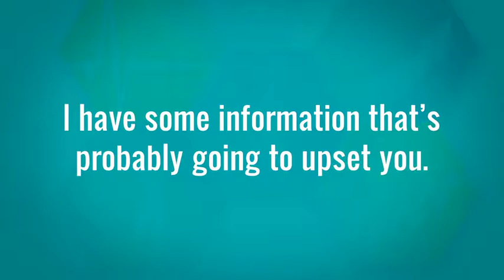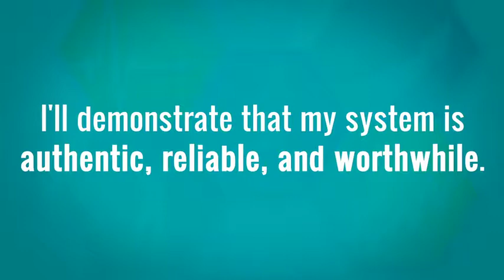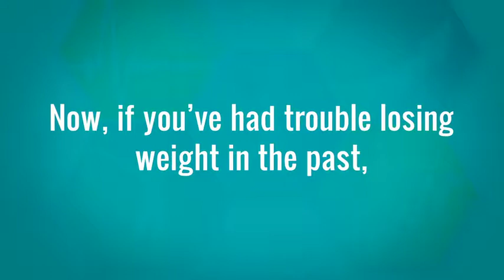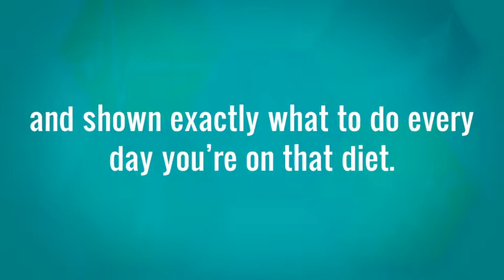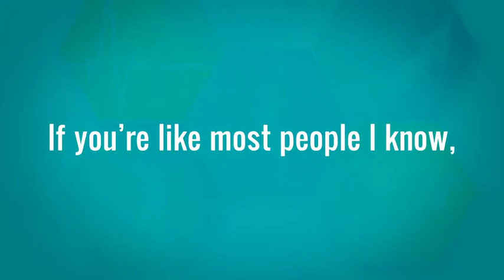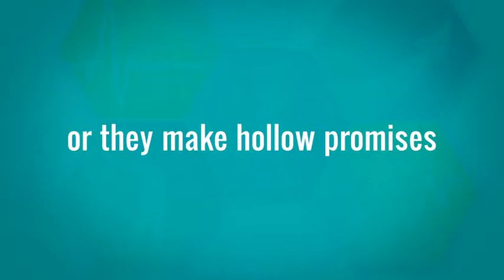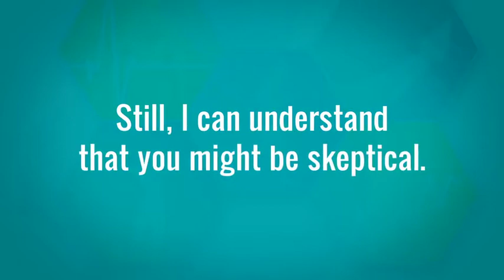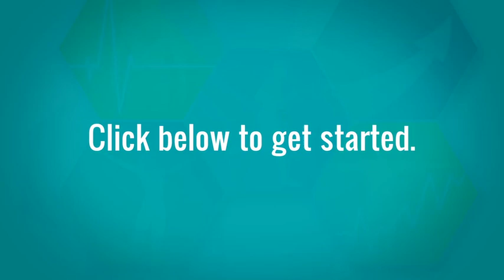The 2 Week Diet: You Will Burn Between 8 And 16 Pounds Of Fat In Just 14 Days…